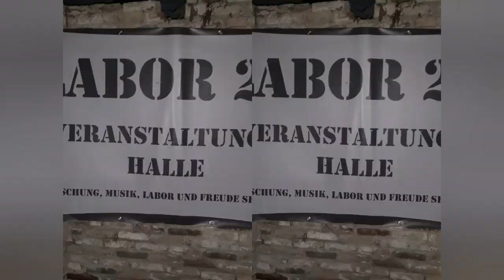Reparatur und Aufrichten der 1kW Kleinwindkraftanlage - Teil 1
In der Nähe meines Windrades ist der Blitz eingeschlagen. Das muss natürlich repariert werden. Gleichzeitig wird der Mast sehr viel leichter gemacht, da der Soli26 nur ein Kleintraktor ist.